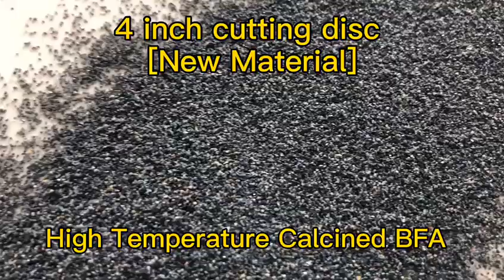4 inch cutting disc with new material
4 inch cutting disc special high temperature material, made of sharp cutting products, durable, cutting efficiency 30% higher than ordinary products,
Size: 105x1.2x16mm